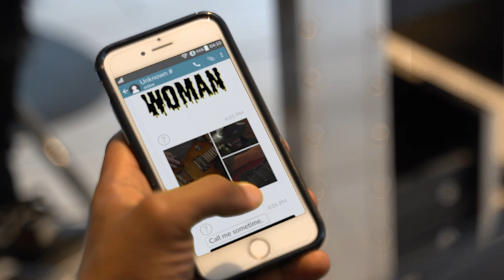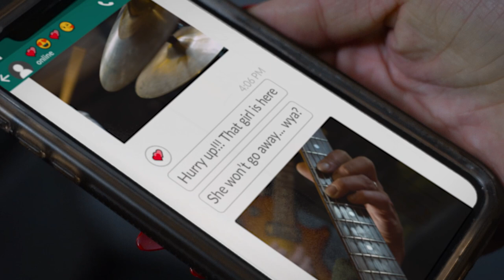Tedi Brunetti - Evil Woman (Official Music Video)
The official music video for Tedi Brunetti's "Evil Women" from the upcoming album 'Queen of Pittsburgh'.

Produced by B-MHAC